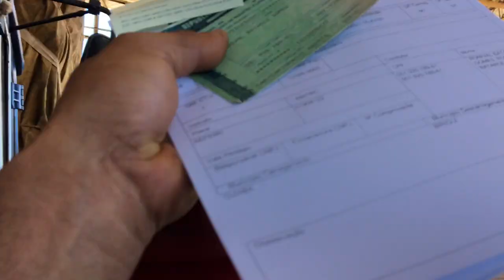Fiat/Fnm Quiseram vistoria a minha carga !